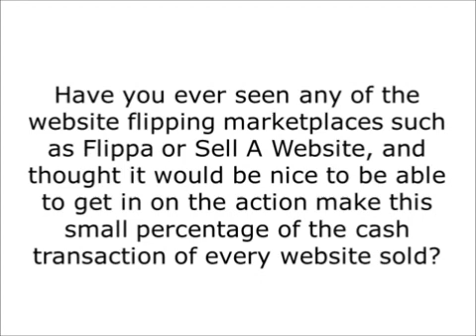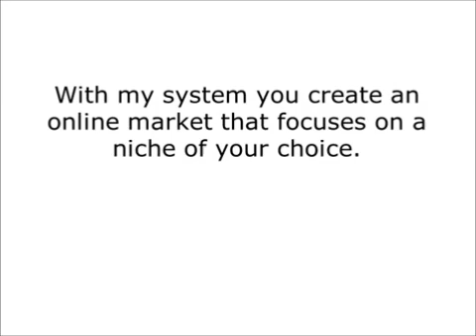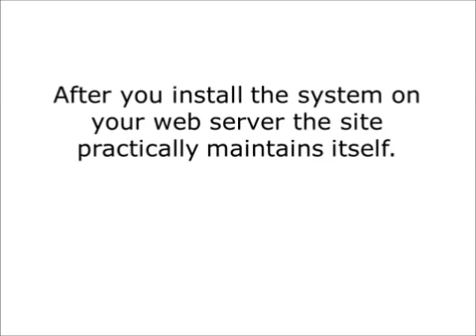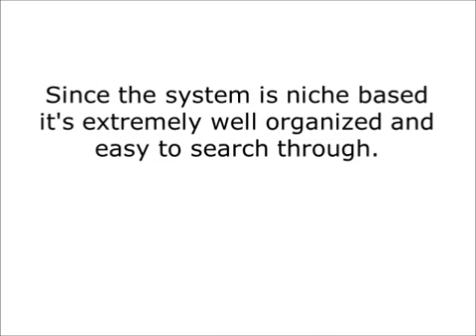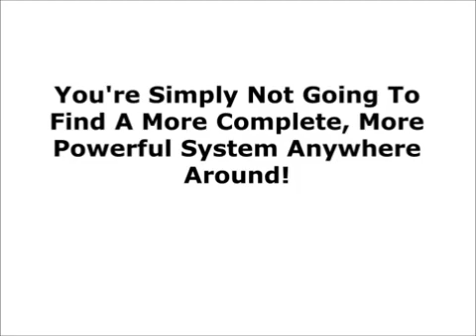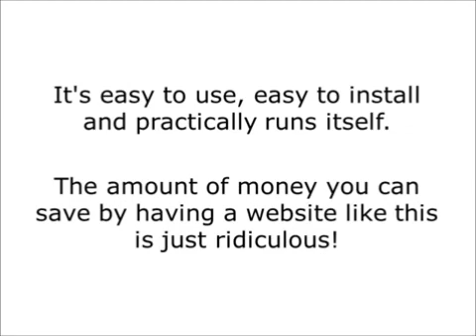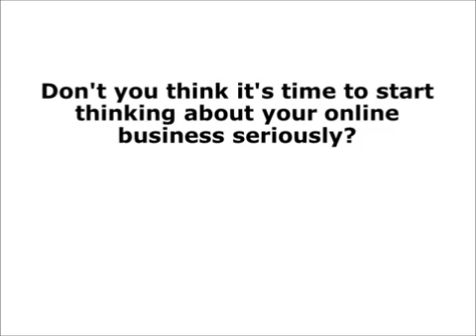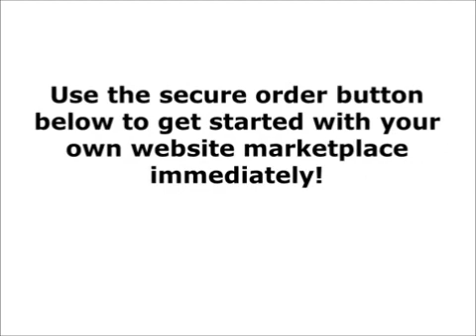Website Marketplace PHP Script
Website Marketplace PHP Script - Go4Mart.com